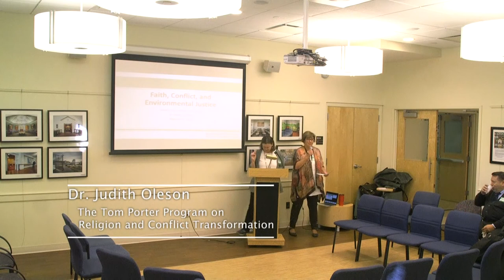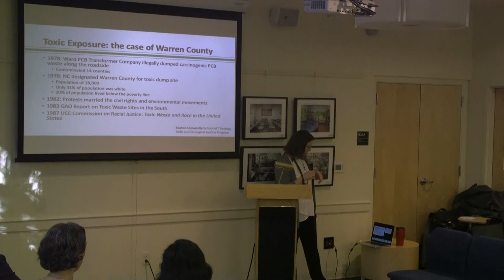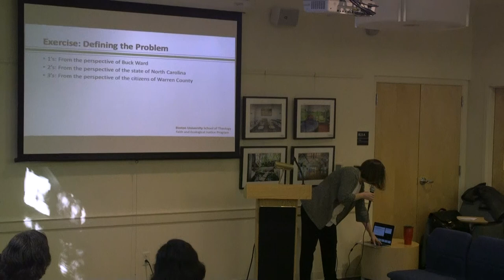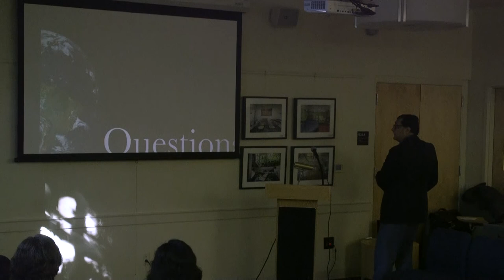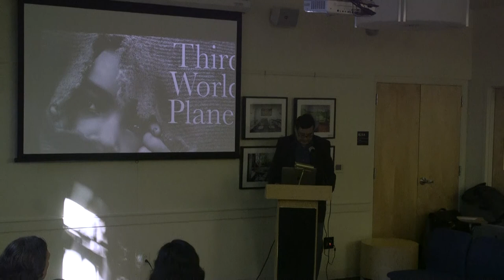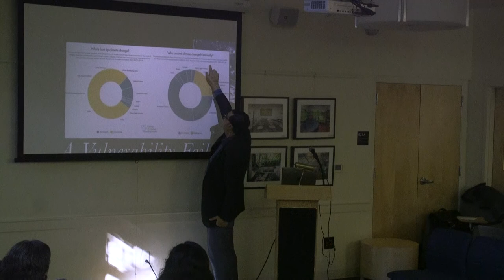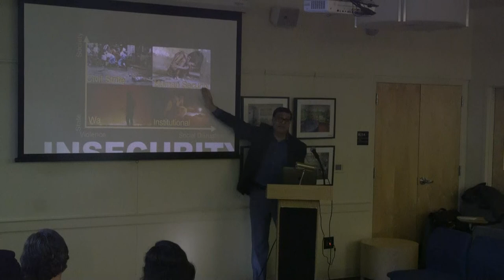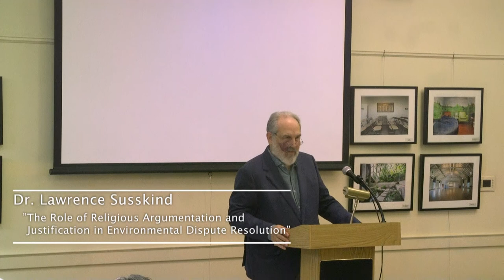RCT Fall Conference Nov 2019 Part 1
Faith, Conflict, and Environmental Justice - Part 1 of 2
The Tom Porter Program on Religion and Conflict Transformation
and The Faith and Ecological Justice Program